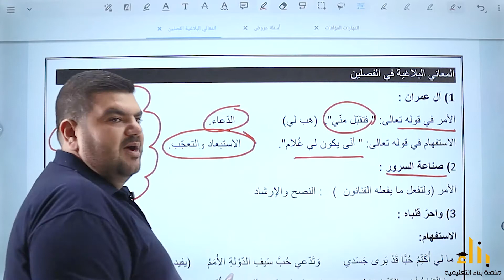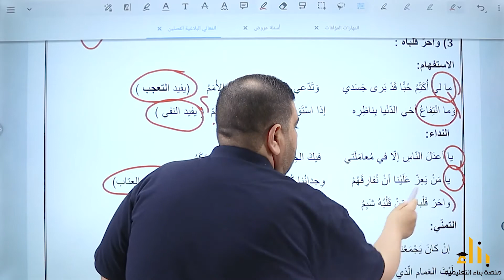المعاني البلاغية في مادة اللغة العربية المشتركة